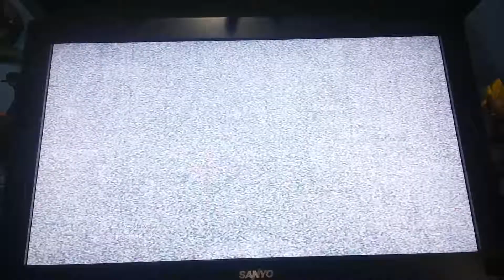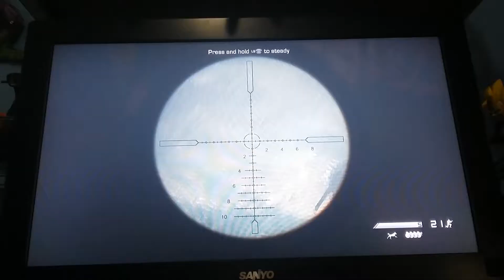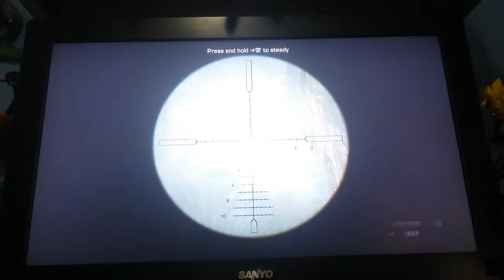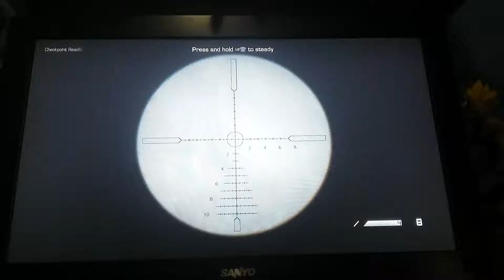Call Of Duty: Ghosts - Ataque De Los Lobos